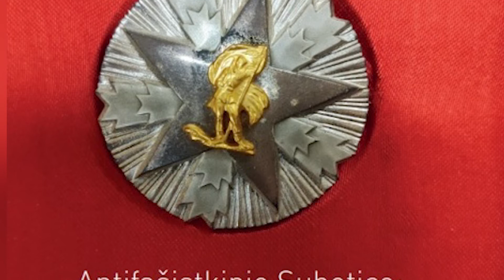Promocija knjige "Antifašistkinje Subotice: skojevke, partizanke i afežeovke" Margarete Bašaragin